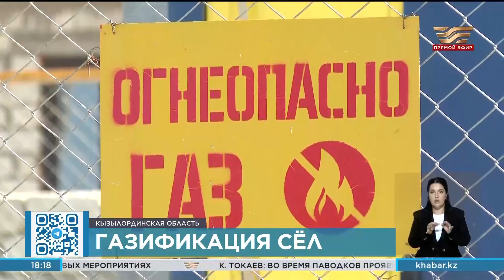Работа по газификации сёл продолжается в Кызылординской области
В Кызылординской области продолжают газифицировать сельские населённые пункты. К примеру, в Кармакшинском районе на эти цели потратят свыше семи миллиардов тенге. Это позволит подвести магистральный газопровод, в частности, к селу Дур Онгар - он обеспечит поставку голубого топлива и в другие аулы района. Строительные работы начнутся в июле. А пока  к центральному газоснабжению здесь подключены лишь два села - Жосалы и Акай. Ещё в одном - Торетам - газификацию завершают с опозданием. К природному газу его должны были подключить ещё в прошлом году. Но по вине подрядной организации сроки реализации проекта сдвинулись.